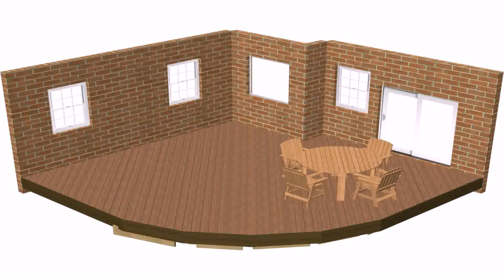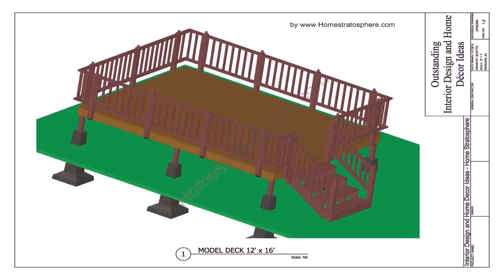Design Your Own Backyard Deck (see description)